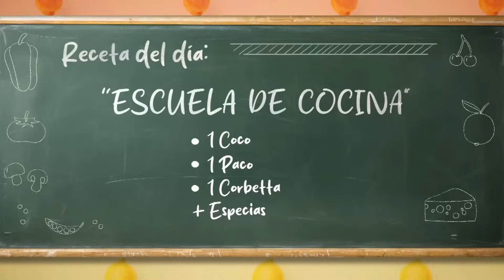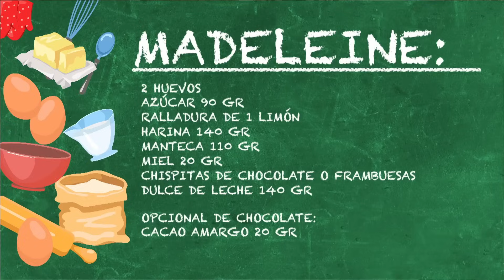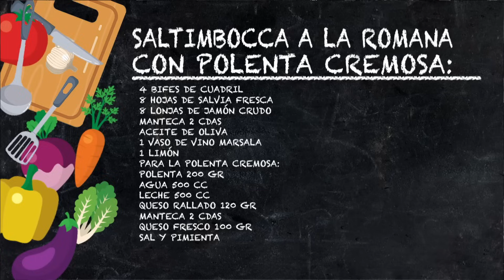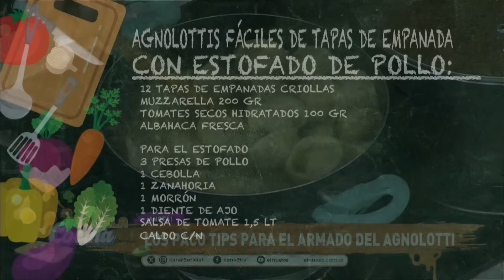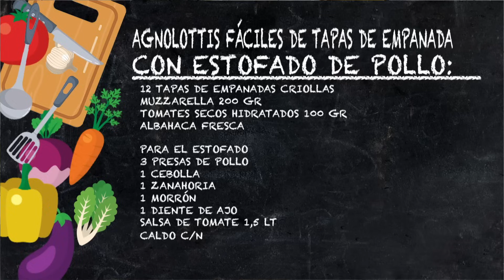BAILE, RECETAS Y MUCHAS RISAS | EscuelaDeCocina Completo - 22/07 - El Nueve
Jimena Monteverde te abre las puertas a una verdadera Escuela de Cocina Gastronómica, donde todos los días vamos a enseñar cómo hacer los platos más ricos con humor, diversión y una pizca de actualidad.

00:00 Apertura
01:35 ¡Las recetas de hoy!
07:59 Madeleines ideales para la merienda
25:50 Dónde está Renzo???
41:41 El Dr. Lapman nos enseña sobre la microbiota
47:35 Coco y el mejor saltimbocca a la romana
1:07:56 ¡Agnolottis exprés con estofado de pollo!